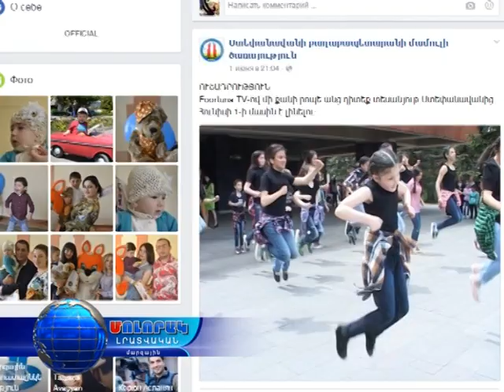Ամփոփվել է Ստեփանավանցի փոքրիկ մրցույթը...